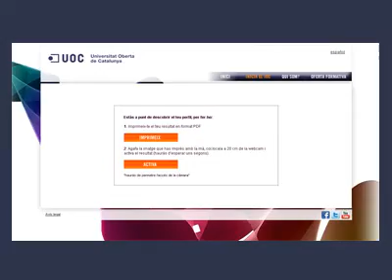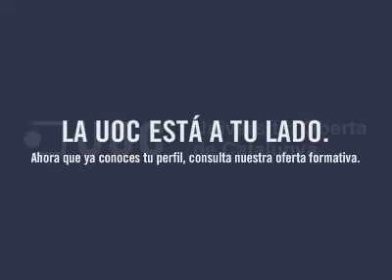Presentación juego realidad aumentada